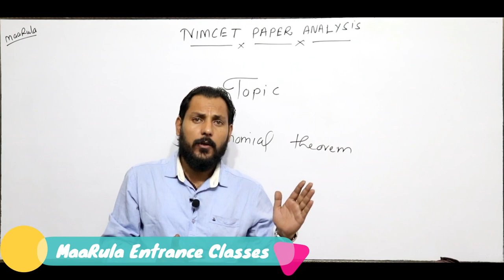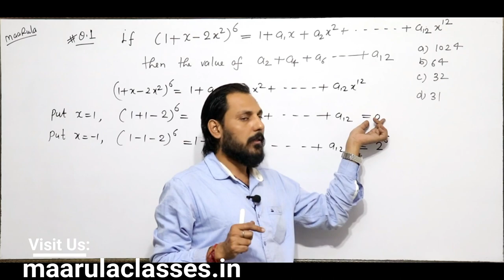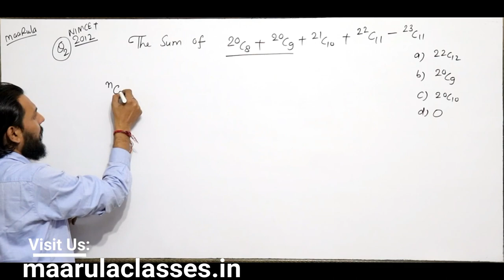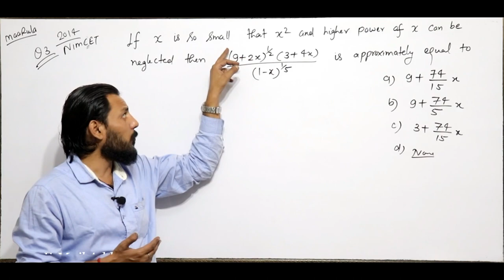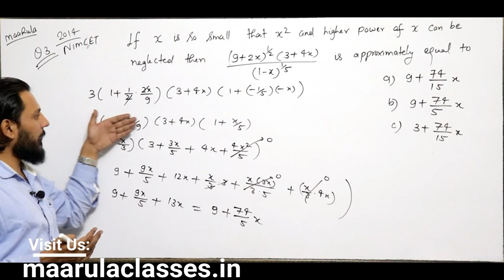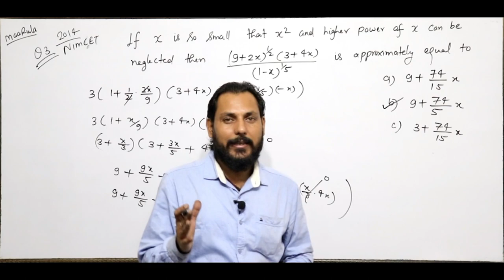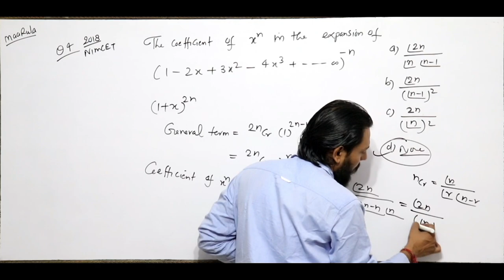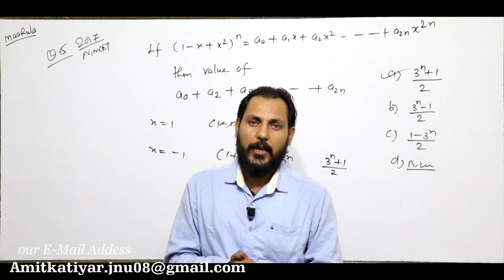Binomial theorem Questions Solution || Nimcet 2008 Paper Analysis || Amit Katiyar